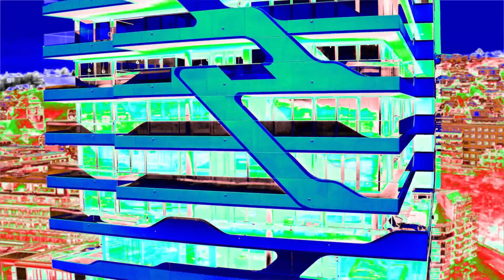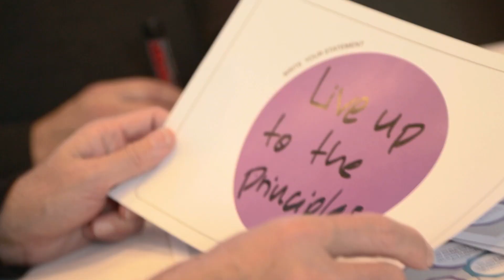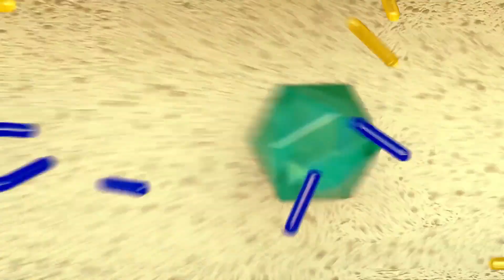Evonik in three minutes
Attractive businesses, an extensive product portfolio, an ability to innovate—this is what the name Evonik represents. As a leading specialty chemicals company, we make life better on a daily basis—that is to say, more convenient, more practical, and safer. With our 4,000 or so products, we shape the future every day.